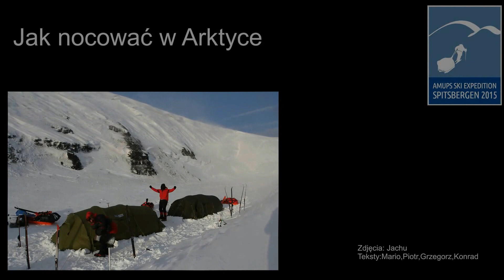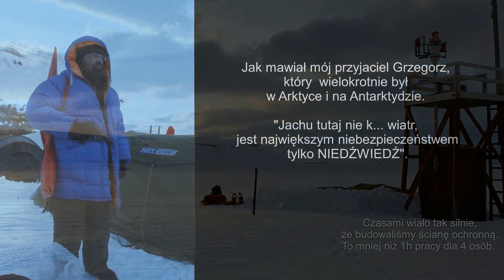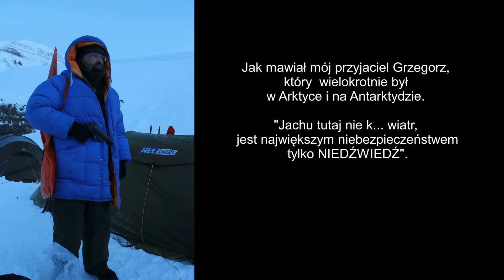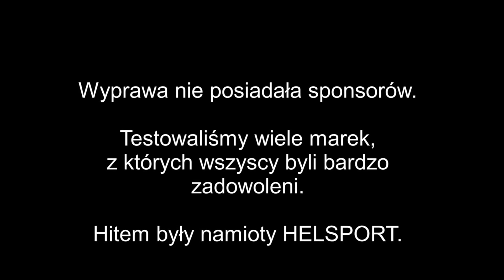Nocleg w Arktyce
Nasze doświadczenia z 3 tygodniowego pobytu pod namiotami na Svalbardzie w 2015. Dziękuję Norbertowi Pokorskiemu i Marcinowi Kliszowi za wiele cennych wskazówek przed wyprawą. Dziękuje również Mateuszowi i Kasi z za wsparcie merytoryczne i sprzętowe.